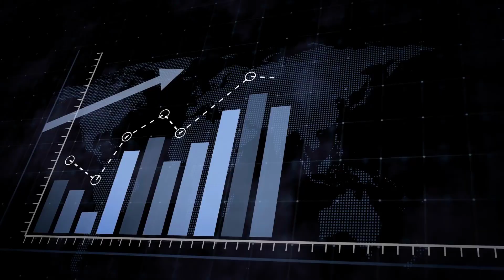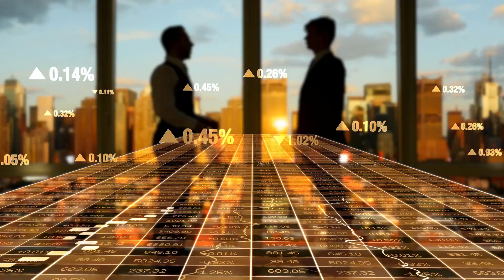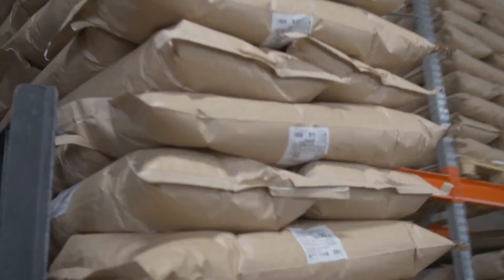‘বাংলাদেশ একটি তলাবিহীন ঝুড়ি যেভাবে দক্ষিণ এশিয়ার পরাশক্তি !! দেখুন...